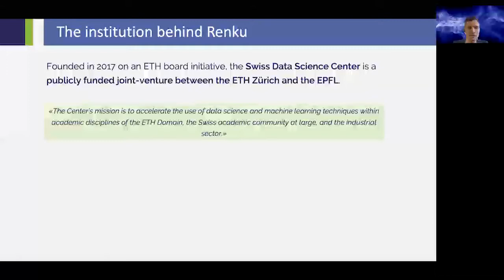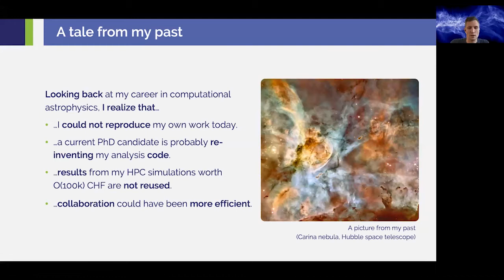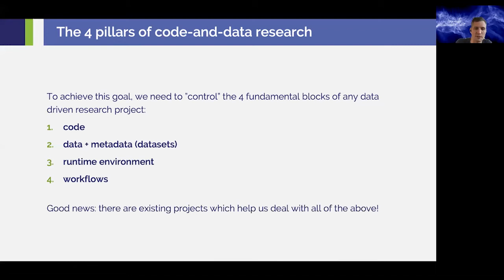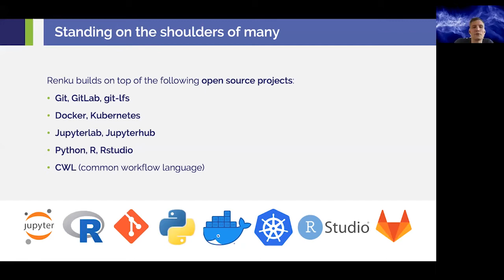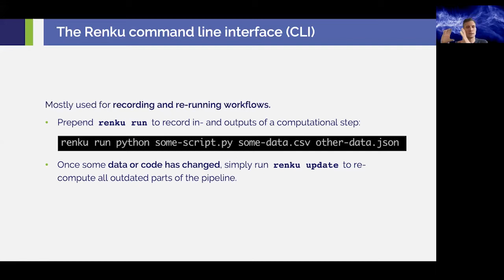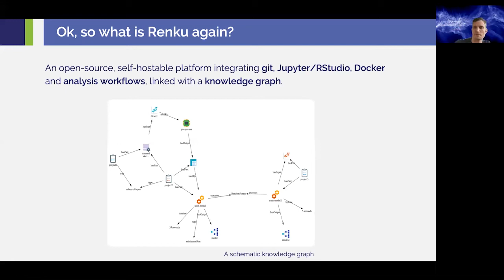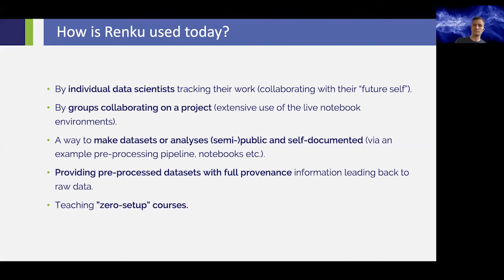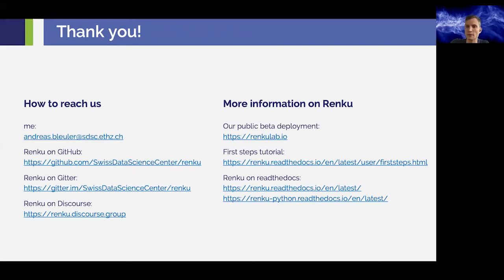Renku – die ETH Plattform für digitale Reproduzierbarkeit in der Wissenschaft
17:15 Kolloquium der ETH-Bibliothek

Referent: Dr. Andreas Bleuler
Moderation: Matthias Töwe

Der allgemeine Mangel an Reproduzierbarkeit ist ein bekanntes Problem in der akademischen Forschung. Dieser Mangel erstreckt sich auch auf die digitalen Aspekte einer Forschungsarbeit: Allzu oft können nicht einmal die rein rechnerischen Schritte einer Datenmodellierung oder eine Computersimulation durch unabhängige Forscherinnen und Forscher zuverlässig nachvollzogen werden.
Aspekte, welche hingegen die digitale Reproduzierbarkeit unterstützen, sind eine einfache institutionsübergreifende Zusammenarbeit und die Wiederverwertbarkeit von Forschungsartefakten (Programmiercode, Rohdaten, etc.).
Daraus ergeben sich die Ziele, die das Swiss Data Science Center (SDSC) mit seiner Renku Plattform erreichen möchte: digitale Reproduzierbarkeit, Wiederverwendbarkeit von Code und Daten, Einfachheit der Zusammenarbeit.

Dr. Andreas Bleuler, Senior Computer Scientist, erlangte seinen Doktortitel in computergestützter Astrophysik an der Universität Zürich im Jahr 2014. Seine Doktorarbeit konzentrierte sich darauf, den Prozess der Sternbildung in der Milchstrasse mithilfe umfangreicher Computersimulationen zu untersuchen. Auf das Doktorat folgte eine Postdoc-Phase an der Universität Zürich, in welcher Andreas Bleuler neue Methoden zur Verbesserung von parallelen Simulationscodes für die Astrophysik und Kosmologie erforschte und implementierte. Nach der Mitbegründung eines Start-ups, für welches er ein Empfehlungssystem als cloudbasierten Microservice entwickelt hatte, stiess Andreas Bleuler im September 2017 zum Swiss Data Science Center (SDSC).

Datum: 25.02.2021